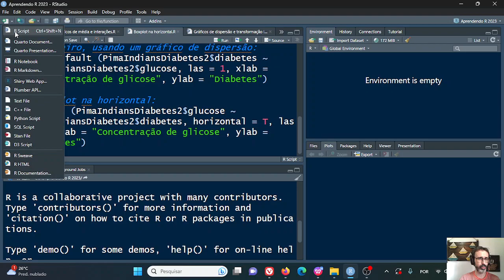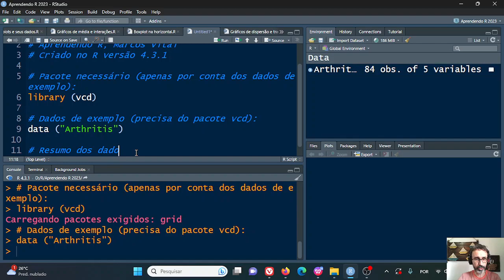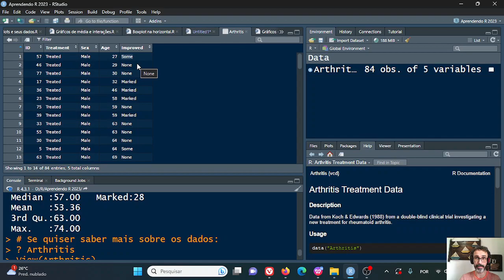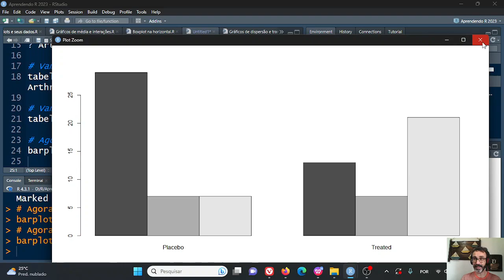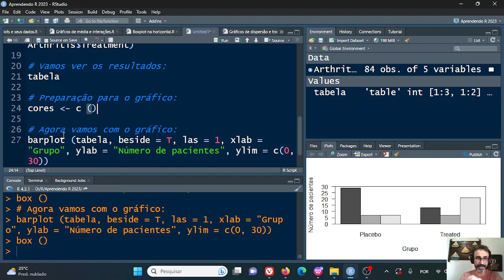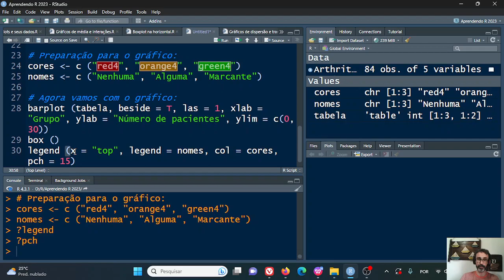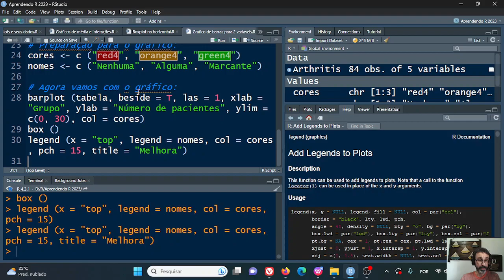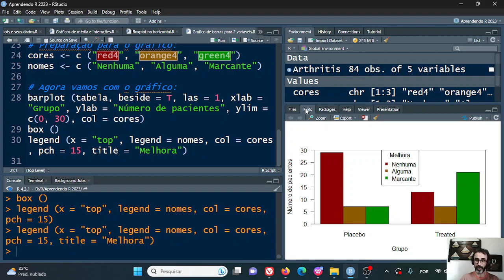Aprendendo R - 32: gráficos de barras para variáveis categóricas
Agora vamos lá: combinando duas variáveis categóricas para construir um gráfico de barras. E com isso, encerramos um pequeno ciclo de aprendizagem de gráficos no R! \o/

Baixe o material (scripts, dados, slides, e tudo mais) desta e de outras aulas